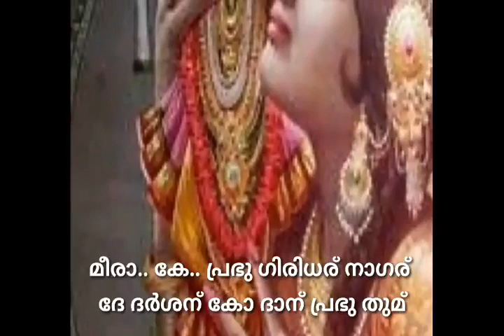Krishna karo. Amrithavarshini Anil Official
Meera Bhajan. Ragam:Madhukauns.
Vocal :P. Unnikrishnan.

These songs have been uploaded for hearing pleasure only as an archive for good music. If any songs is in violation of the copyright you own, and then please let me know. I shall remove it from my Youtube channel.